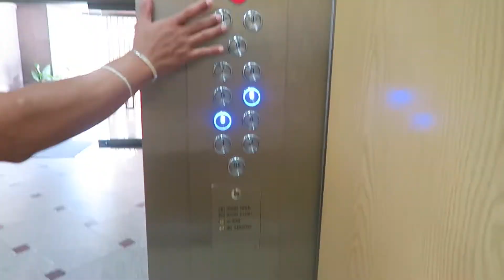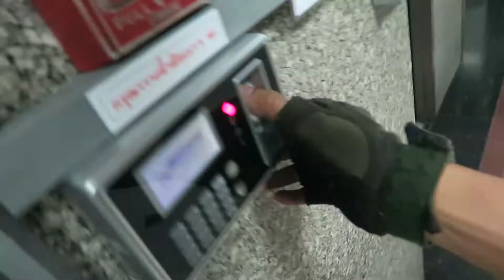WHAT YOU GUY DOING IN SIDE ? |BENVLOG 120 |02062016 [THAI+ENG]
BENVLOG 120 |02062016
คำถามที่มีในใจทำไมรถชอบปาดเข้ามาเบรกหน้าจักรยาน
บางทีรอก็ได้มั้ง ถ้าจะเบรก
หูฟังใหม่ โอเคนะ
เออ เข้าไปทำไรกันครับ
camera canon G7X
THANK YOU MUSIC FROM
Youtube Library